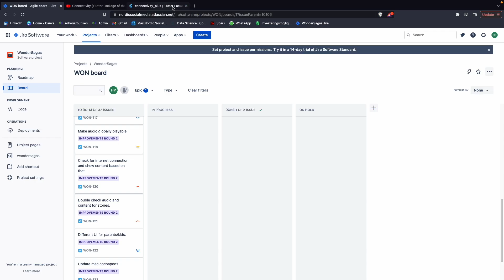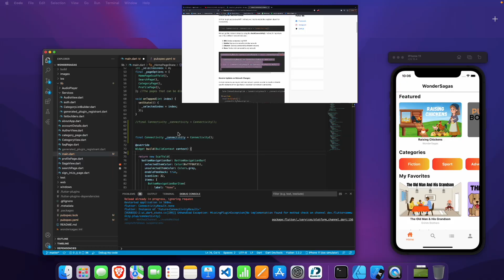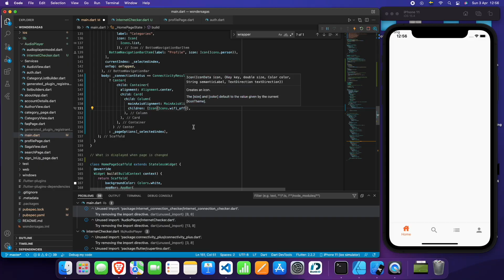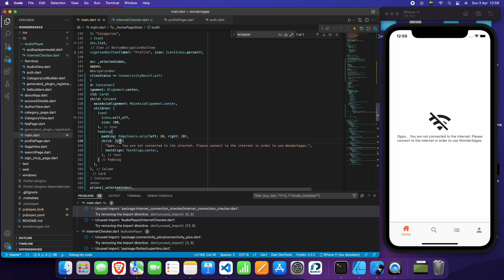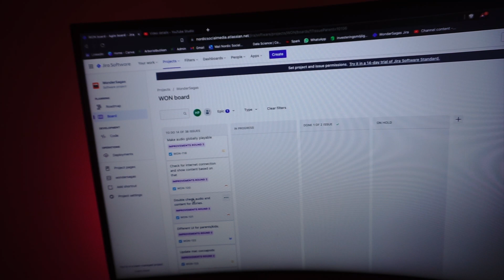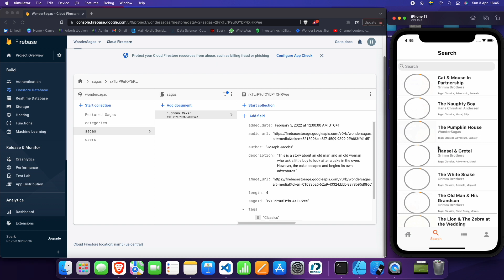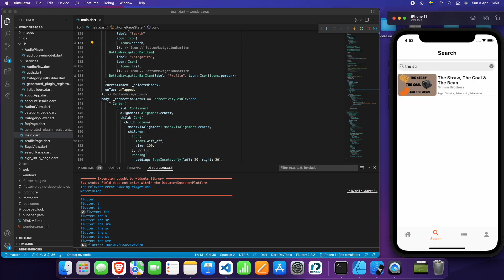Coding An App In My Closet | Starting A Startup Ep. 42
Coding An App In My Closet

In this video we continue to code after the last round of beta testing that we did.

This is the 42nd episode in my side project that I call "Starting A startup" - yes I know, it is a play on words. In this series I will be building an app/product which I have been thinking about for a long time, and I thought that it would be fun to document the entire process.

I will be doing everything between heaven and earth that is related to starting a small app business; coding the application, making the UI design, creating a financial plan, a marketing plan and a lot of other fun stuff.